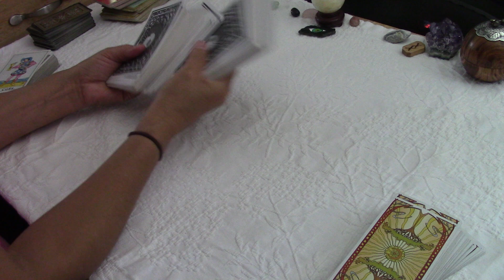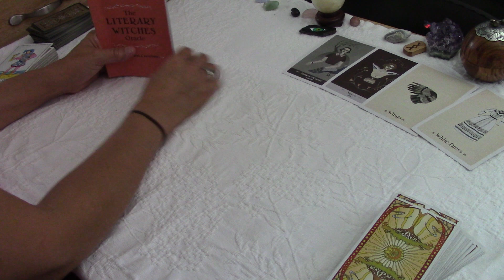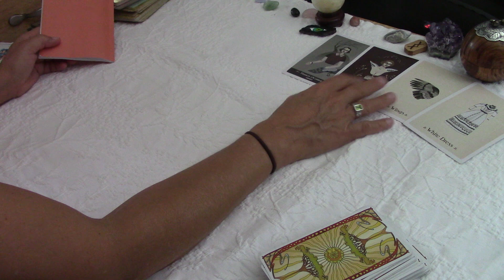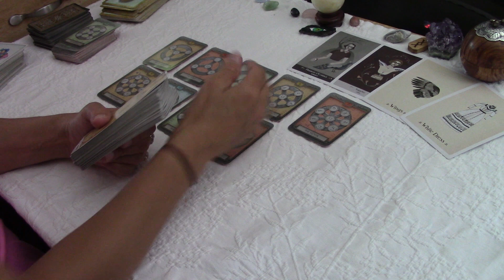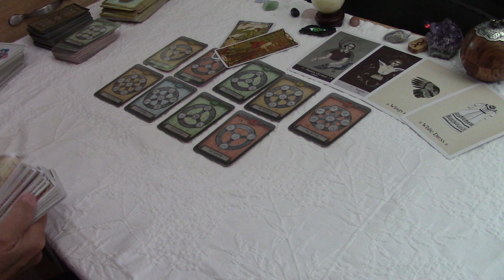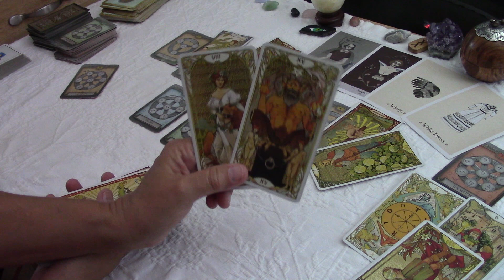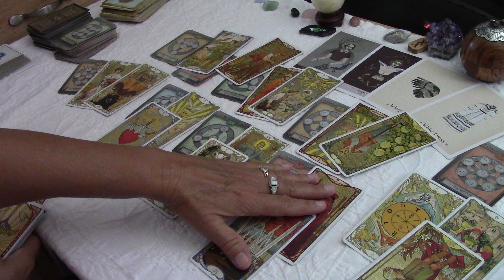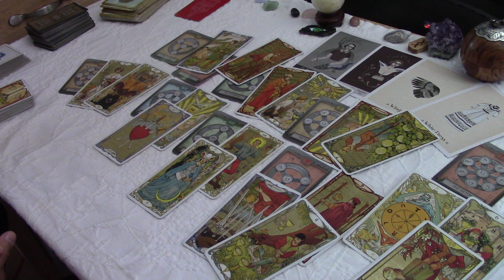LEO~THEY/YOU KNOW YOU/THEY'LL NEVER GET TO LOVELAND WITHOUT YOU...LOVE SEPTEMBER 2021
PLEASE READ BELOW for the series.  It's Very Simple
once you click on the link and subscribe on the right side (the next screen shows the 12 videos AND a Box to Manage your Membership to the left of the videos).  Click MANAGE Your Membership to CANCEL with ONE click SO THAT YOU WILL NOT BE CHARGED THE NEXT MONTH AND YOU WILL BE ABLE TO view all the 12 videos for 30 days.  You are purchasing the full series with a membership that you can cancel immediately after you purchase.  This new Extended video platform is easy and relia